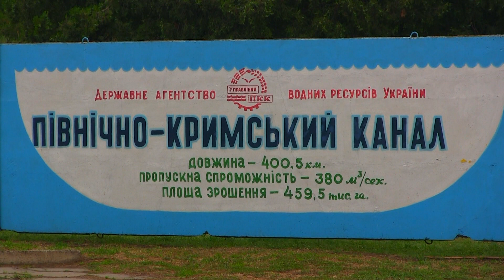Северо-Крымский канал.Таврийск,Каховка,Новая Каховка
Северо-Крымский канал 2014 год, лето. Течение воды минимально(меньше чем когда-либо).